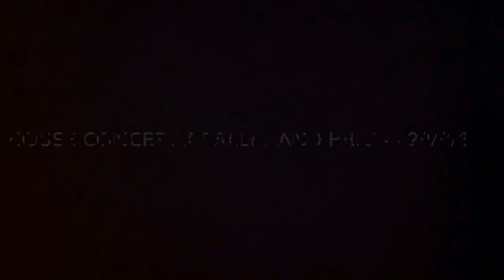Intarsia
Clips from a lovely house concert at Sally and Phil's! 29/9/18